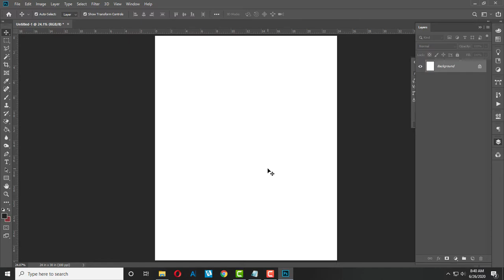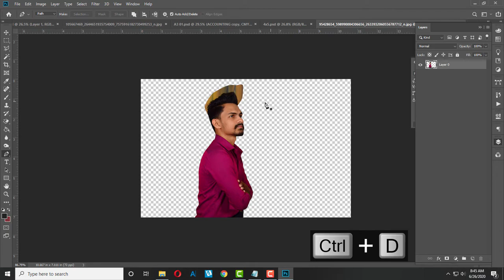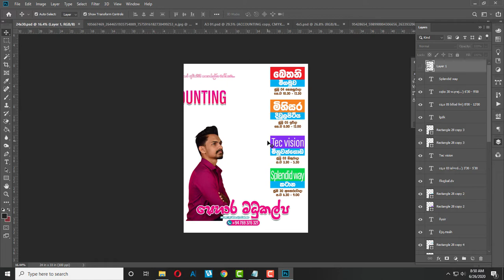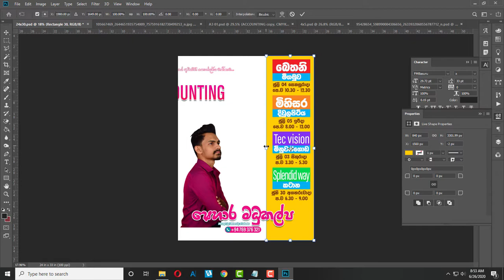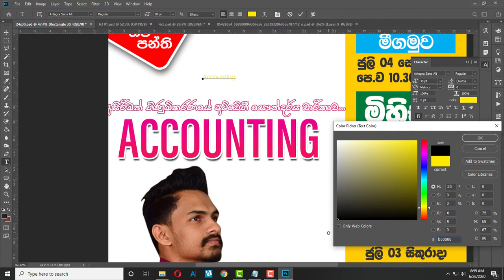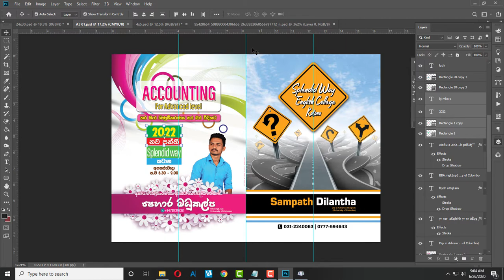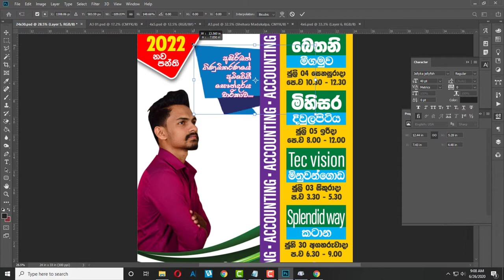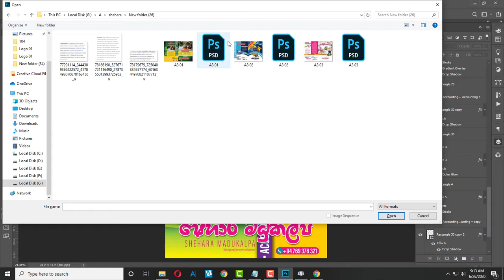How to make Flyer Design [ Advanced Photoshop Tutorial for Beginners] Rosen graphic design tutorials